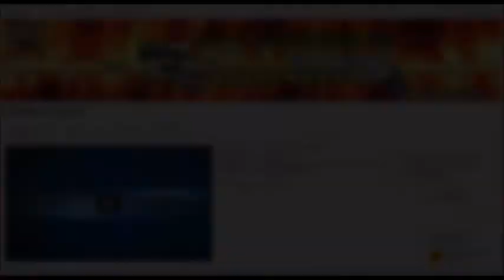GTA ON LINE 1 24 1 25 GLITCH SOLDI INFINITI OLD GEN, NEXT GEN